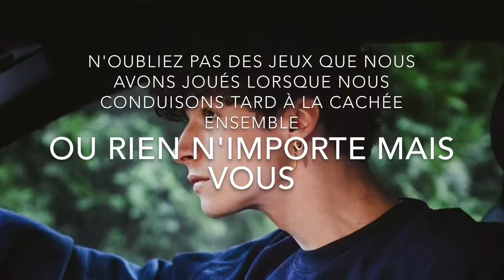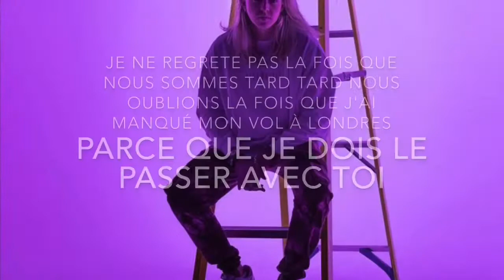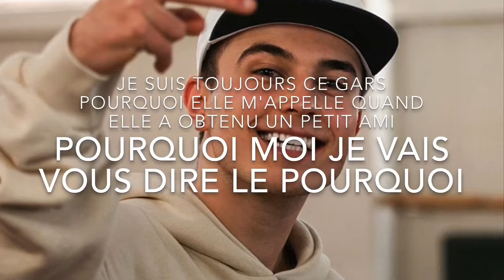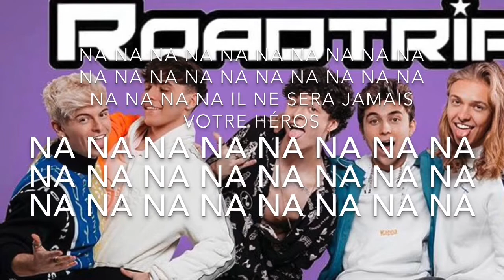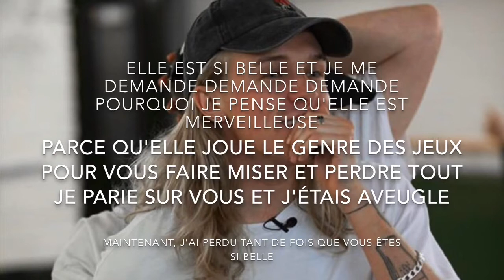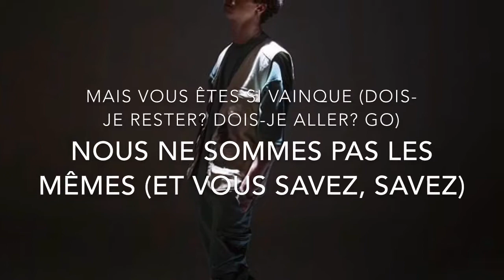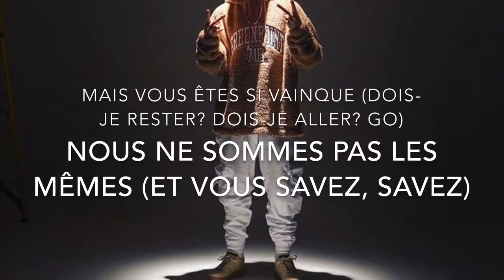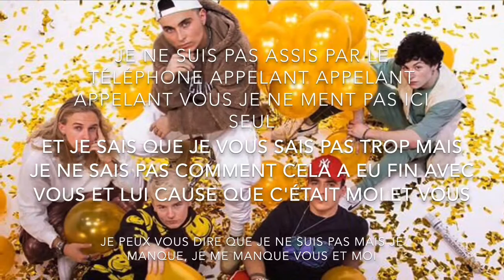RoadTrip - WHITE LABEL - SINGLE EP *FRENCH LYRICS* (FULL EP)